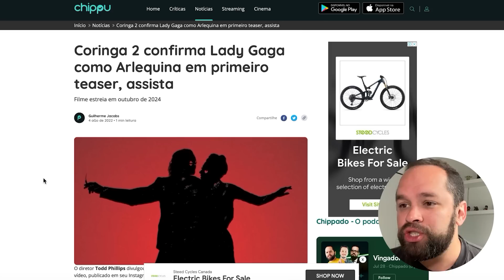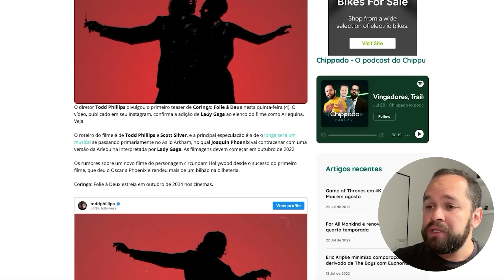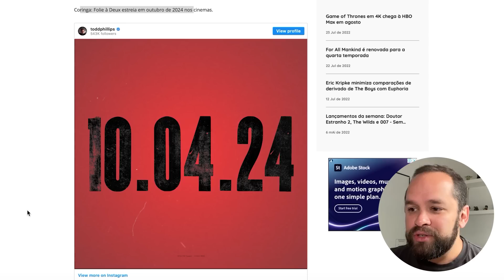CORINGA 2: FOLIE À DEUX | TEASER OFICIAL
Coringa 2: Folie A Deux, sequência do filme do Coringa com Joaquin Phoenix, ganhou seu primeiro teaser e confirmou a presença de Lady Gaga como Arlequina. Além de falar sobre o teaser eu falo sobre a história do filme que deve se passar no Asilo Arkham e vai ser um musical! Deixe seus comentários!